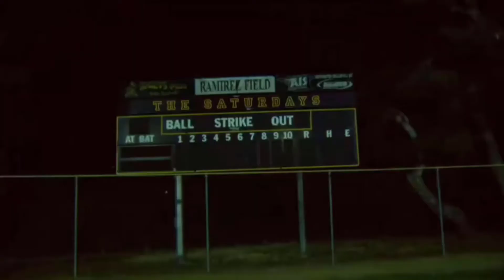Online Music Song Contest | Lisbon 4 - Semi-Final 2